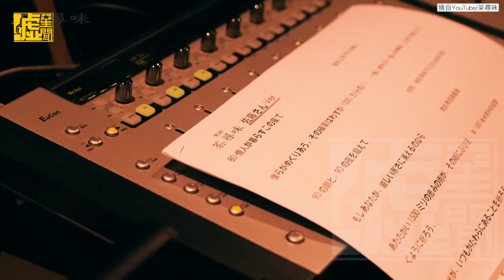佐藤健供台蟻問候台粉！來台拍攝茶廣告花絮曝光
上月旋風來台拍攝茶廣告
花絮曝光了！好溫柔、好帥喔❤️❤️❤️